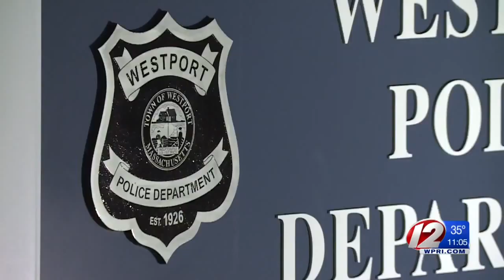House break-in caught on camera in Westport helps police catch suspect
Police have arrested a man in connection with a home break-in caught on camera earlier this week in Westport.